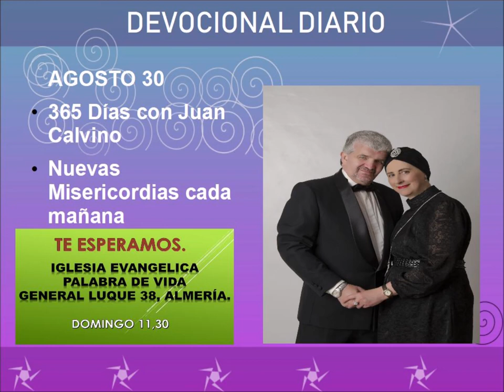Devocional diario agosto 30